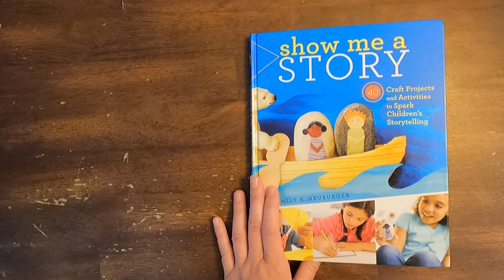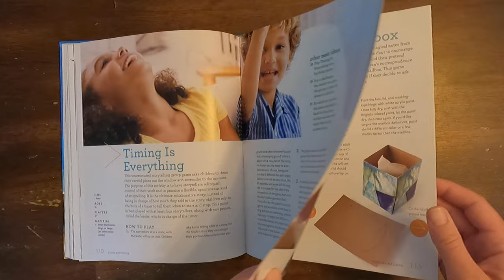Show Me a Story: 40 Craft Projects and Activities by Emily K. Neuburger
Show Me a Story: 40 Craft Projects and Activities to Spark Children's Storytelling by Emily K. Neuburger